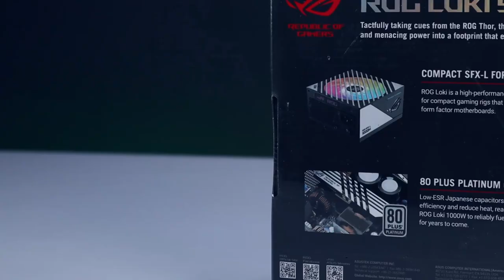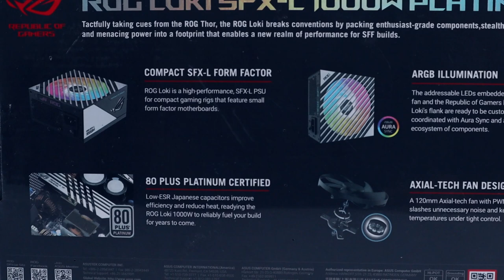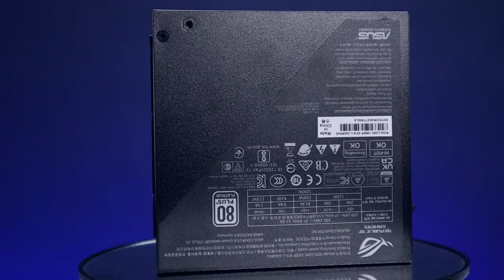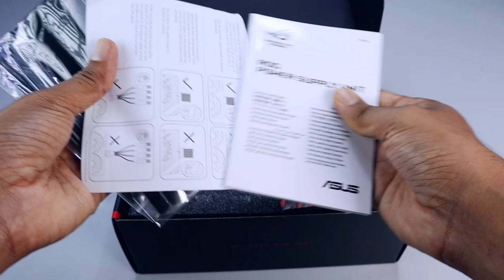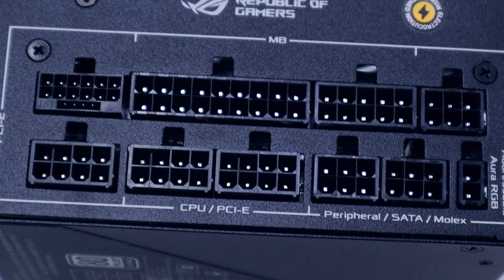ROG LOKI SFX-L Platinum Power Supply Review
අළුත් SFX-L Form Factor එකෙන් Release වෙච්ච ROG LOKI PLATINUM Power supply Range එක ගැනයි මේ Video එක.